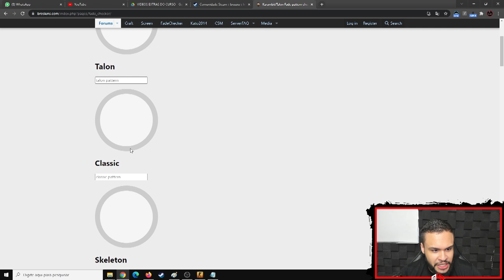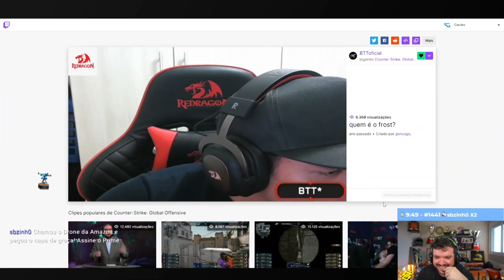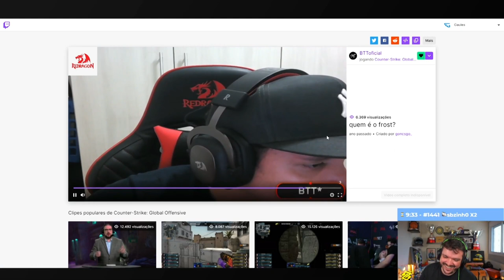A LIVE DO GAULES É A MAIS ALEATÓRIA QUE EXISTE!! (Momentos Engraçados)